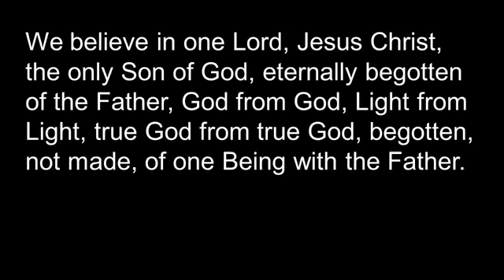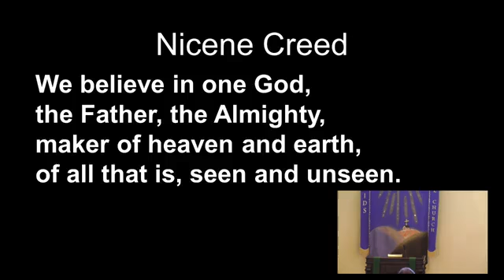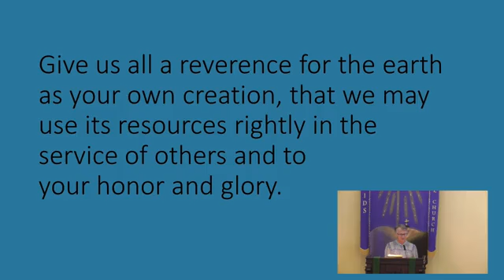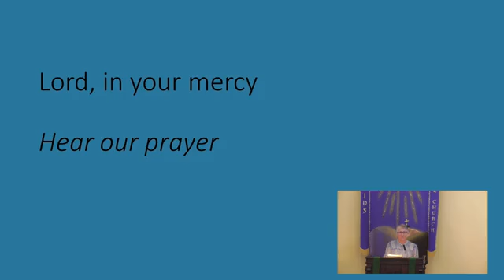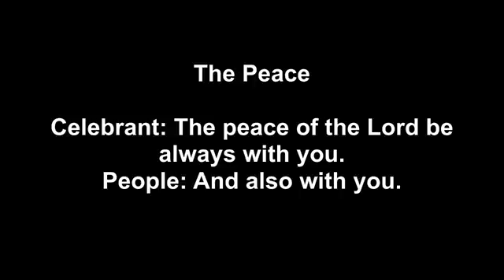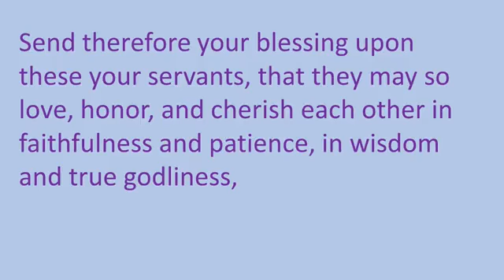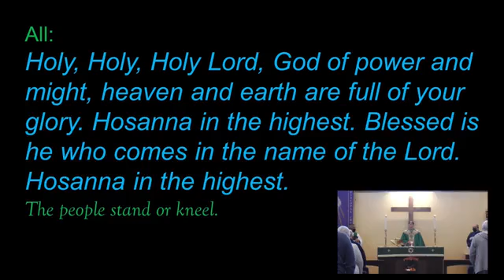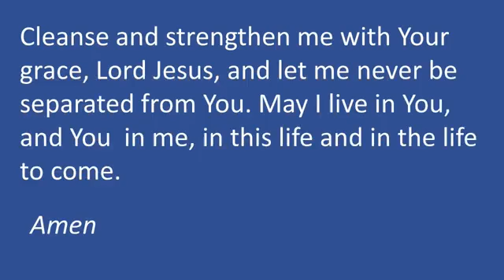Holy Eucharist, Sunday October 24